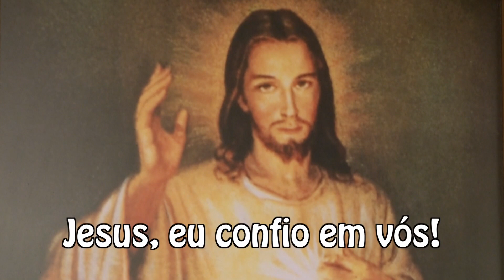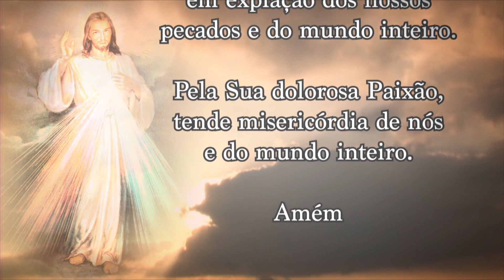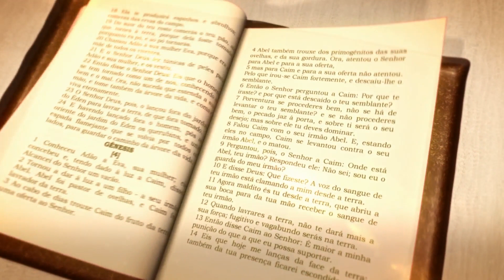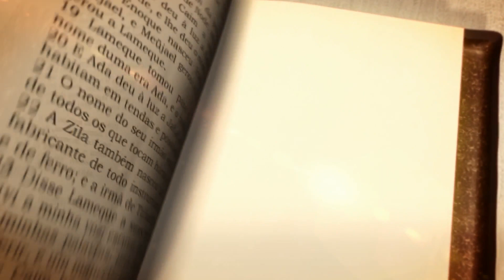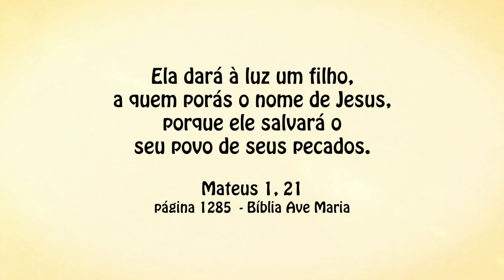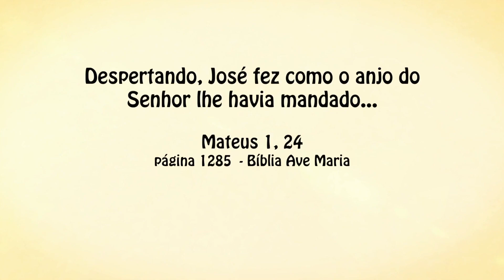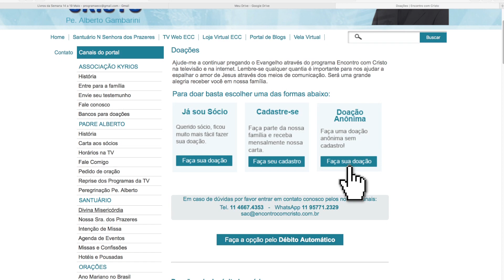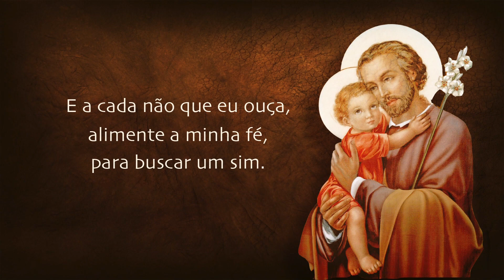Os 5 Silêncios de São José | Padre Alberto Gambarini